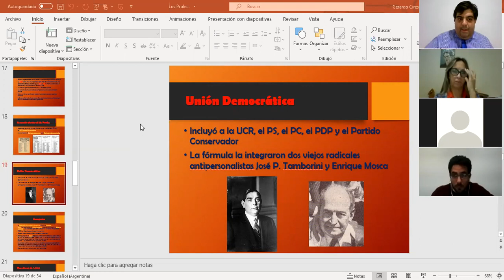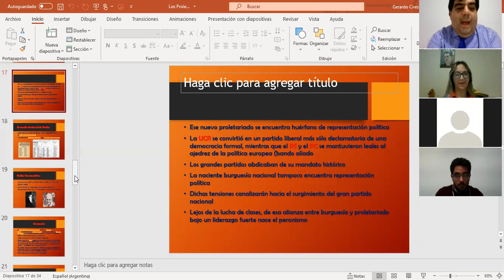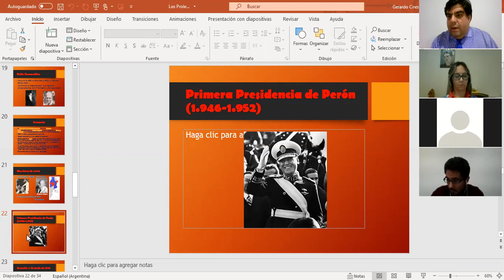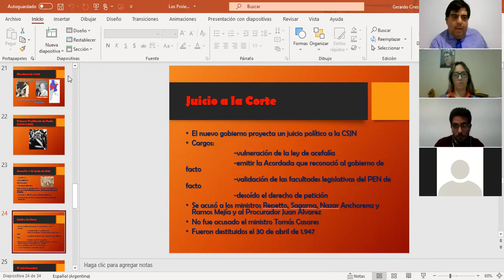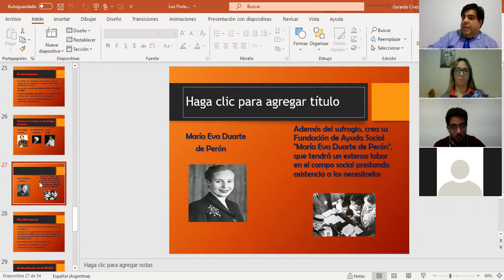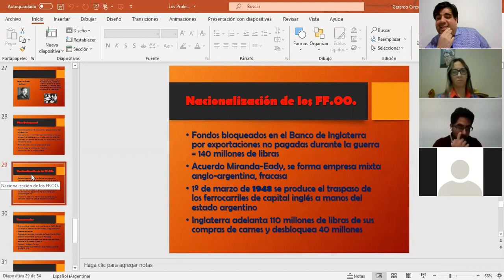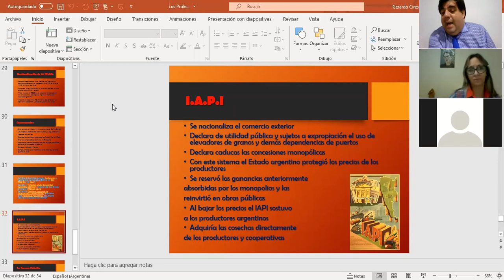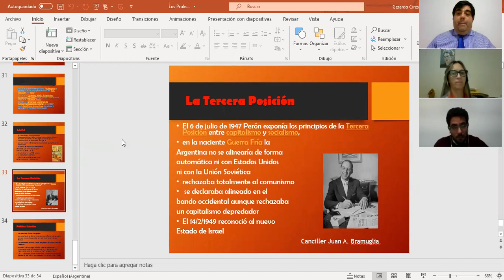Clase 17 (2da. parte) - La primera presidencia de Perón (1946-1952)